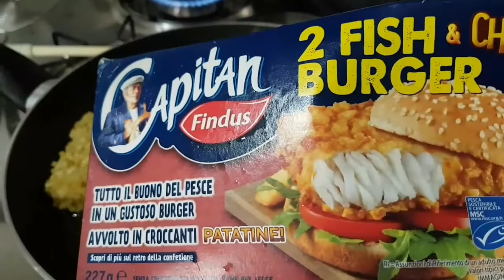Tea Time Snacks for Happy Weekend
cooking with adiy vlog
hi everyone kese hain ap sab umeed hai apko meri video achi lagti hain mujy cooking ka bohat shok hai mere favourite channel hai ruby ka kitchen cooking with amna or memoona muslima mariam pervaiz ko mein pasand karti hun or Pakistani songs or movies dekhti hun indian songs or movies dekhti hun aiman minal or sharukh Khan or ertughral ghazi drama mera favourite hai